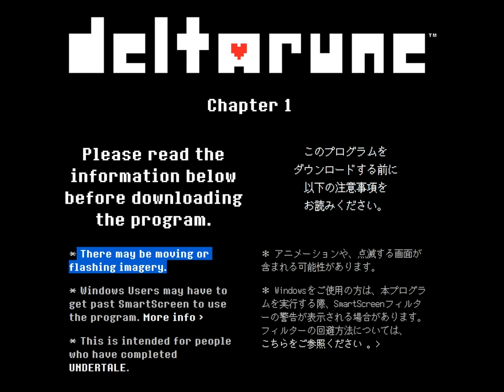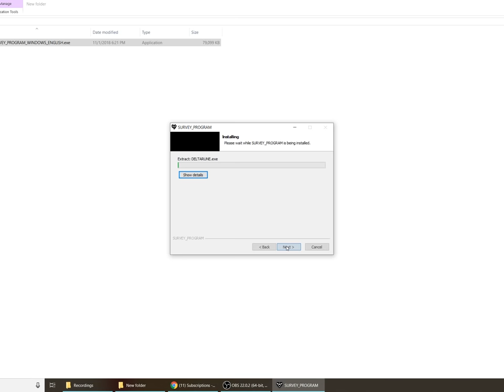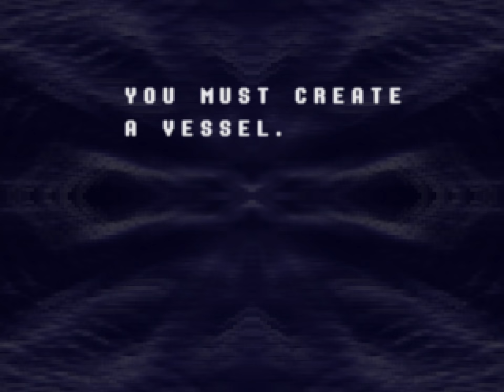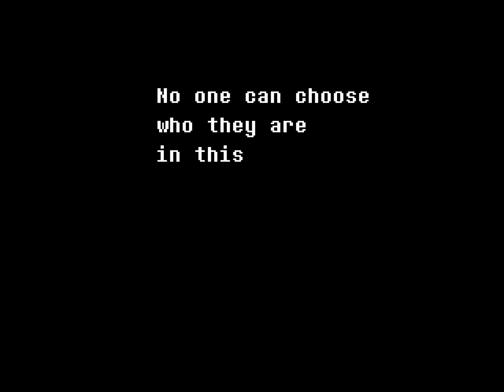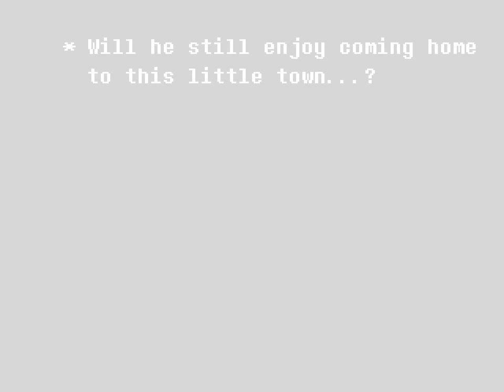Deltarune Chap. 1 (Ep. 1 – Good Morning Kris)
Welcome to my playthrough of Deltarune Chap. 1, a free game set in the Undertale universe.